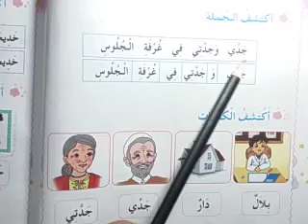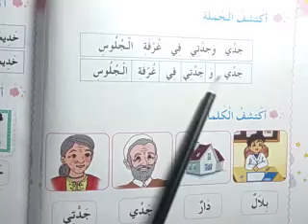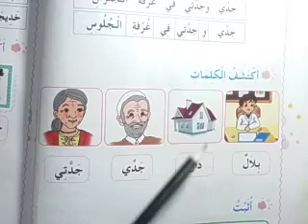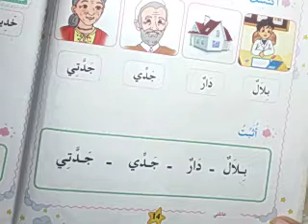شرح كتاب القراءة الصفحة 14 السنة أولى إبتدائي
درس الصفحة 14 من كتاب السنة الاولى ابتداءي .درس القراءة الصفحة 14 الاولى ابتداءي .شرح الصفحة 14 كتاب الاولى ابتداءي